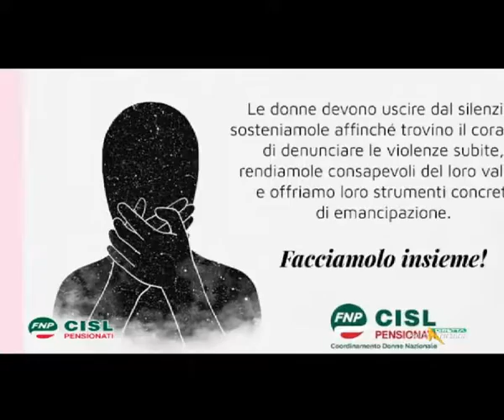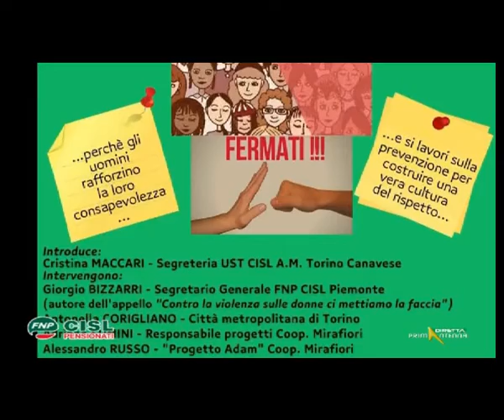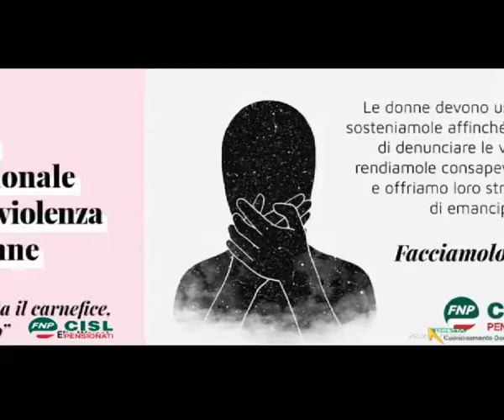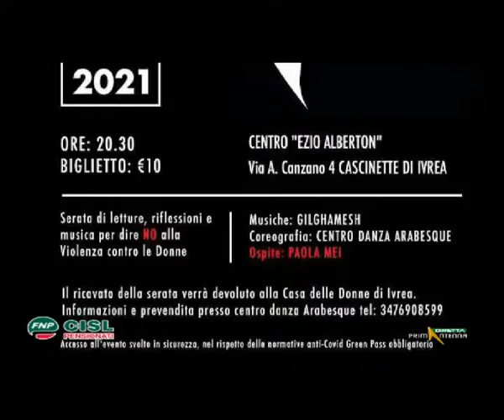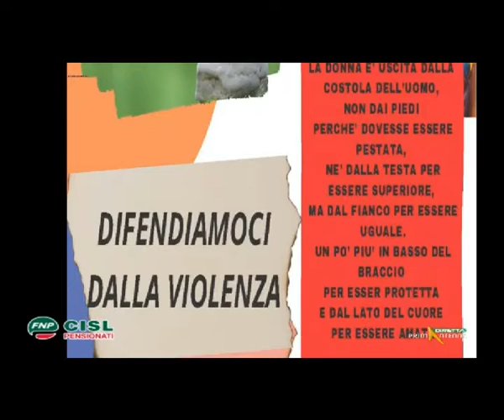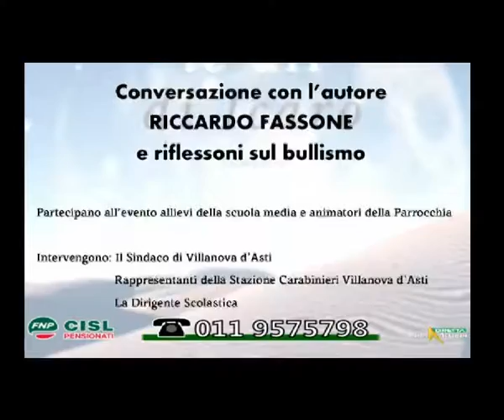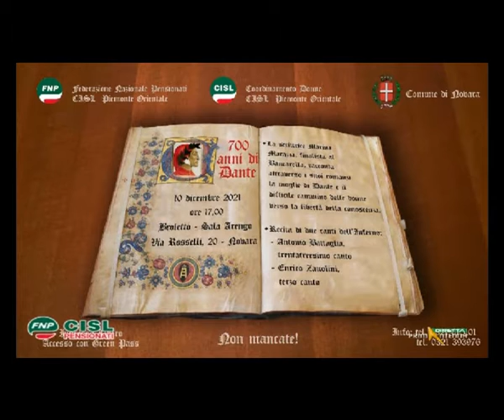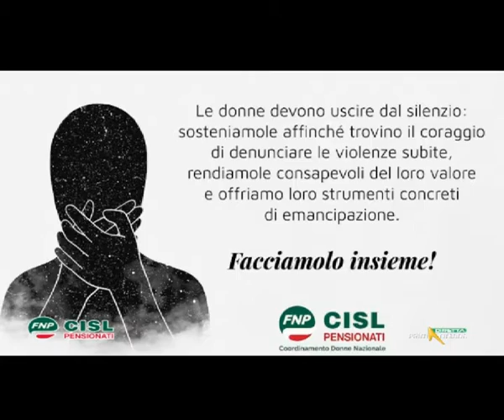Sportello Pensioni 23 novembre 2021